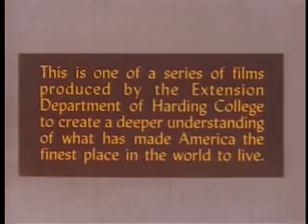Make Mine Freedom (1948)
This Cold War-era cartoon uses humor to tout the dangers of Communism and the benefits of capitalism.

This film is apart of the Prelinger Archive.

The stated goal of the Prelinger Archives is to "collect, preserve, and facilitate access to films of historic significance that haven't been collected elsewhere."